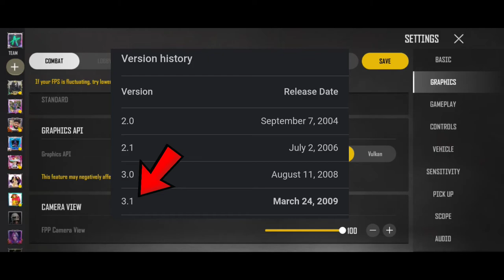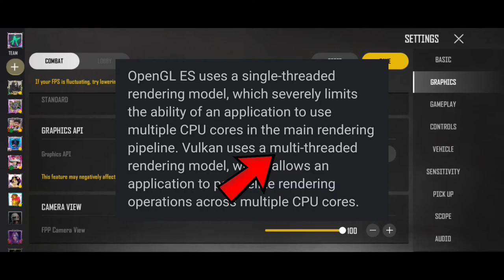New State Mobile Open GL Vs Vulkan ! Best Graphics API In New State Mobile ! Unlock 90 Fps